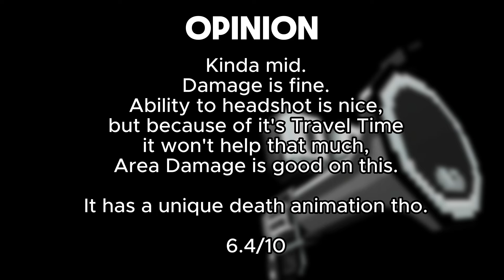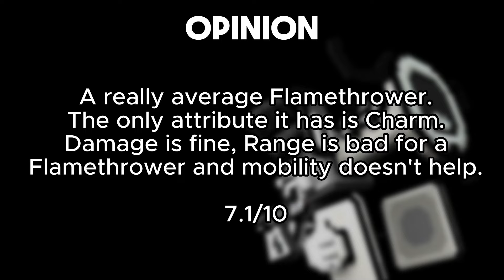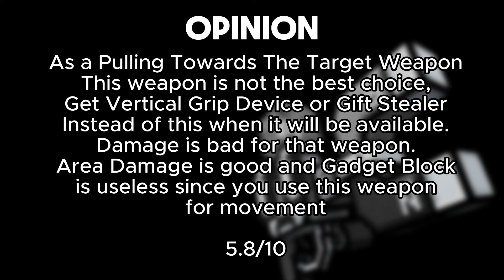Retro Cartoon Set Review - A Return of Pulling Towards Target Weapon (Pixel Gun 3D)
[Time Stamps]
00:00 - Weapon Stats
00:27 - Bro Steamer
04:28 - Anvil Pistol
08:40 - Masterly Trumpet
11:40 - Sad Magent
[Rating]
Bro Steamer - 7.7/10
 Anvil Pistol - 6.4/10
Masterly Trumper - 7.1/10
Sad Magnet - 5.8/10
[Music Used In My Videos]